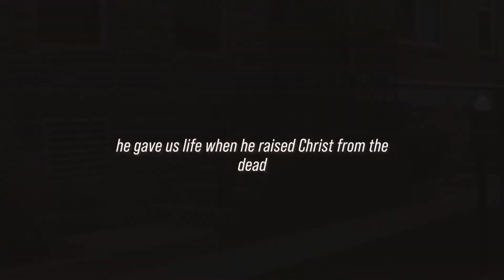Kalom Montgomery- Pound Cake Freestyle (Official Video)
Freestyle over “ Poundcake” by Drake and Jay Z

My New Single “Look at That” is Available Now!